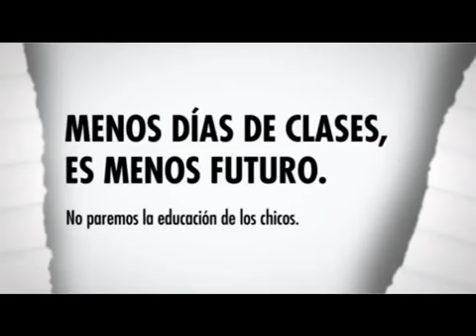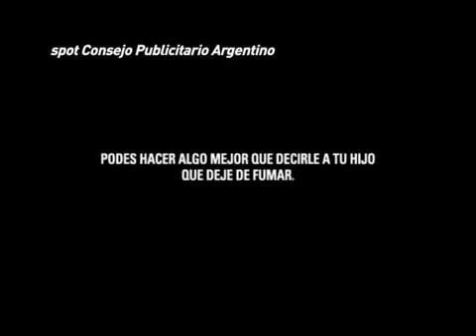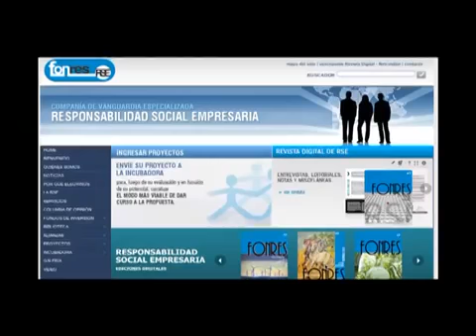40 Minutos RSE Publicidad Responsable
Compatibilidad entre RSE y Publicidad. Los valores y programas de RSE de las empresas y el desafío para que condigan con sus acciones de marketing y publicidad. Campañas responsables, solidarias.

En éste nuevo programa de 40 minutos de RSE, nos enfocamos en la alimentación. Por eso, nos acercamos a la empresa Danone y a su Fundación para conocer sus programas de RSE orientados.

Edenor, los programas de Responsabilidad Social Empresaria de la mayor distribuidora eléctrica del país de la mano de Alejandro Macfarlane, su Presidente y CEO; y de Alberto Lippi, vocero.